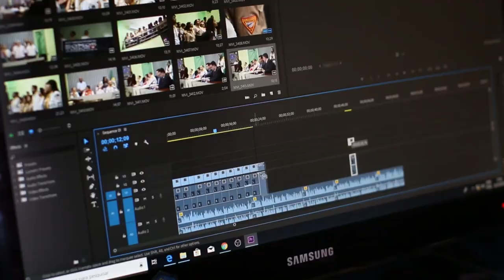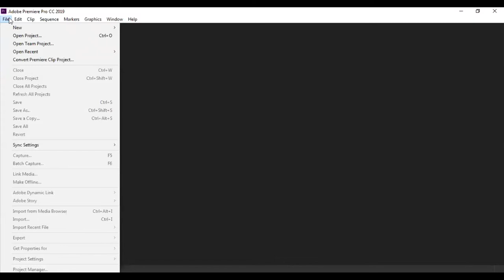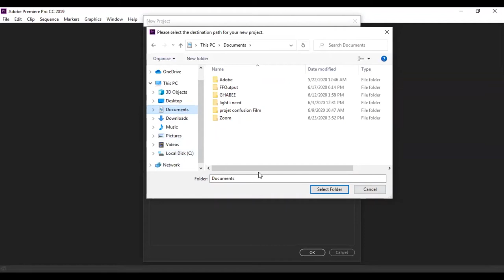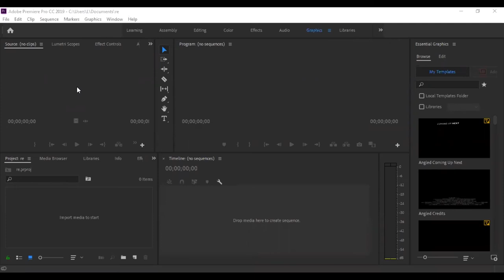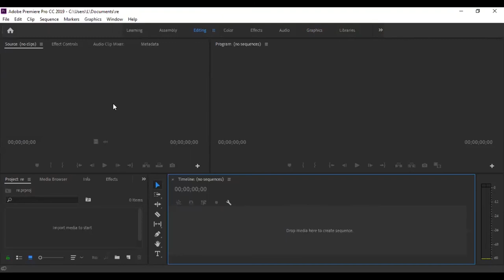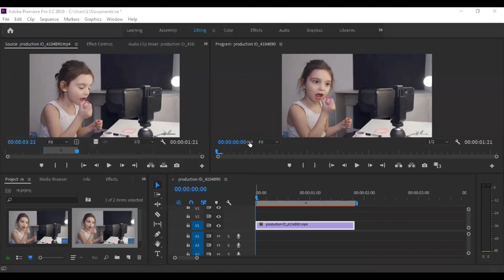Montaj Pro-kijanw ka kreye yon nouvo Projet sou Premiere Pro cc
klike pouw ka gade intro sou premiere pro cc